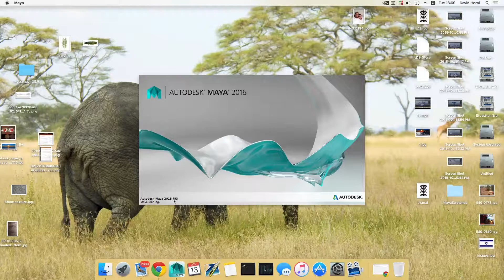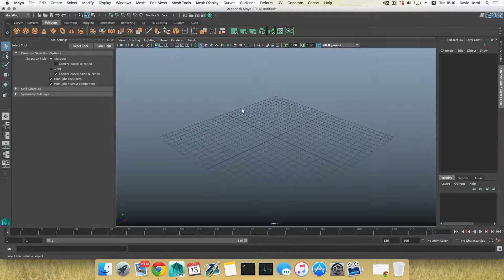Maya 2016 black screen issue Workaround/Solution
in this Tutorial you will get to learn how to workaround the issue that make the viewport goes black when using the Marquee selection option.

By default you would want to try to update your graphic card Driver nor Maya and mental ray at first.
if this wont help to solve the issue, go a head and use the easy method.